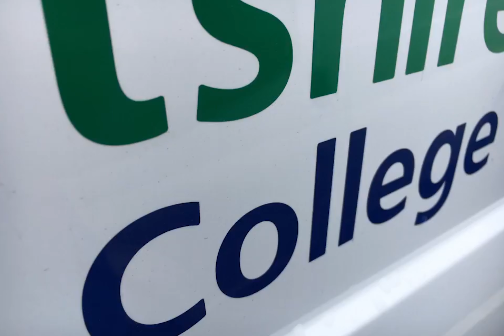ClayFighter: Timberee - Taunt (Test Footage) - Wiltshire College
made by Seb, level 2 creative media